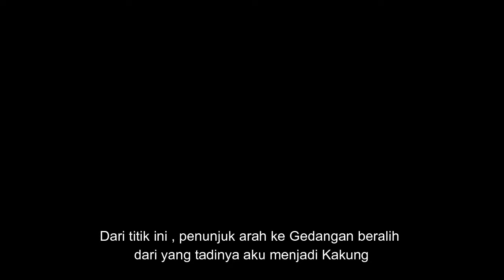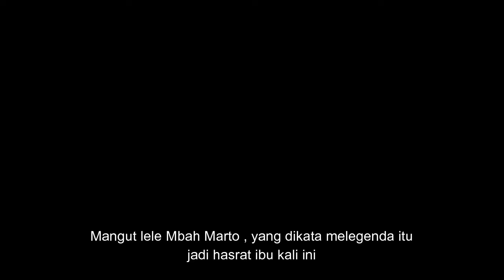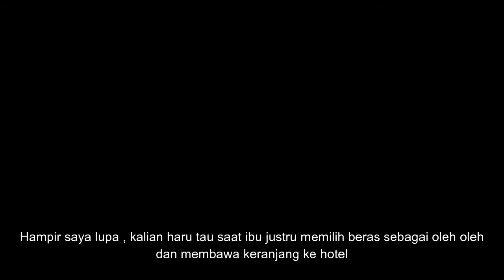RVLOG kakung the last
Selamat menonton kawan !

________________Credit Tittle_______________

Yang ide :
*rama

Yang ngomong :
*rama

Yang ngedit :
*rama

Yang ngrekam :
*rama

Yang bayar semuanya :
*ibu

Alat Recording :
*Iphone 6s

Stand camera :
*Tripod standar

Apl Editing :
* Filmora 9

Apl Recording :
*recorder bawaan iphone 6s

______________ Musik Intro________________

*The Eastern Plain - Wichita

______________Musik Tengah______________

* Cody Francis - Wherever you're going

______________Musik Penutup______________

* Cody Francis - we're gonna be okay